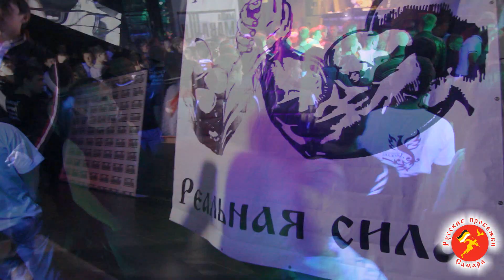Миша Маваши! Концерт в Самаре от Русских пробежек! 04.05.12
4 мая 2012 года в Самаре состоялся
БОЛЬШОЙ СОЛЬНЫЙ КОНЦЕРТ МИШИ МАВАШИ!
от Русских пробежек!

Специальный гость:
ТРОЯН!

под девизом
"ТРЕЗВАЯ РОССИЯ СТАНЕТ ВЕЛИКОЙ!"

БЕЗ АЛКОГОЛЯ, БЕЗ ТАБАКА!

Сборка: Евгений Труфанов
С Днем Рождения, Женя! Спасибо за твою работу, помощь и за то, что в тебе горит Огонь!

русскиепробежки.рф
русские-пробежки.рф